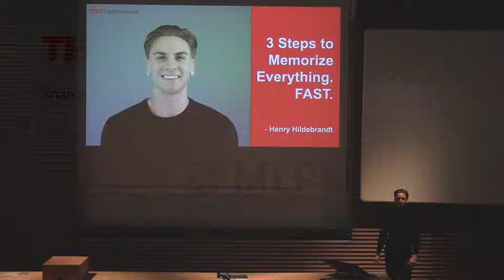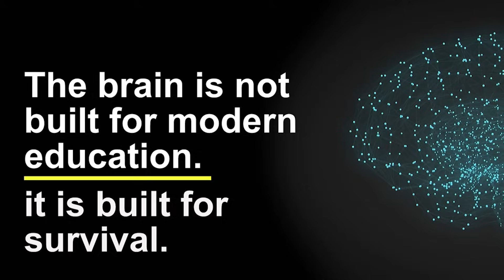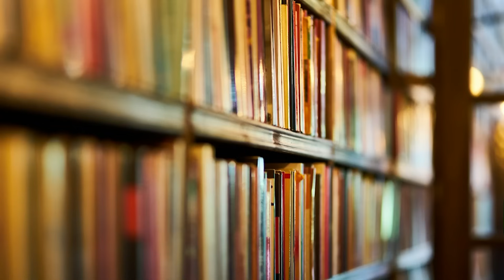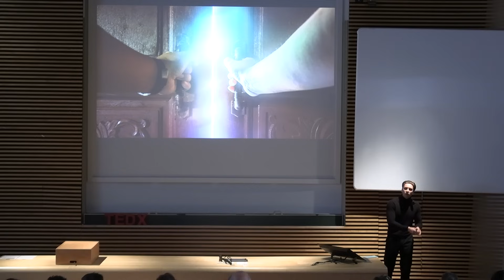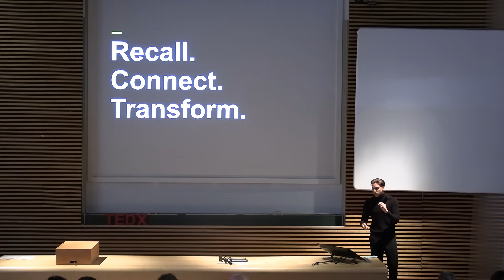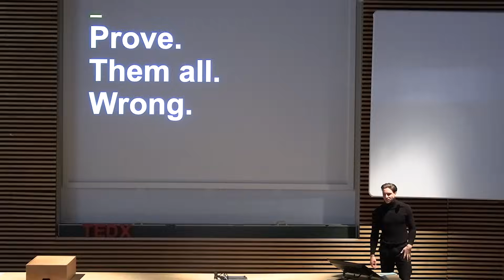3 Steps to Memorize Everything. FAST. | Henry Hildebrandt | TEDxUniMannheim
In his energizing talk, memory coach and learning expert Henry Hildebrandt takes us on a deep dive into the fascinating mechanics of the human brain. With a unique blend of neuroscience and practical insight, Henry reveals how our brain truly works and how we can align our learning strategies with the way it has evolved to function best.
Challenging the traditional, rigid approaches to studying, he introduces a powerful new metaphor: “Learn like a river, not like a library.” Instead of stacking information like books on a shelf, Henry showes us how to let knowledge flow naturally, making connections, associations, and meaning along the way. Through three actionable steps, he taught the audience how to memorize faster, retain more, and tap into their brain’s full potential.
Whether you’re a student, professional, or lifelong learner, Henry’s approach empowers you to work with your brain - not against it. Henry Hildebrandt is the leading neuroscience creator in the German-speaking world, known for translating cutting-edge brain research into actionable strategies for learning and personal growth.

As the founder of StudyAcademy, he has built a platform that helps students and professionals optimize their cognitive performance using neuroscience-backed methods. His expertise lies in enhancing memory, focus, and learning efficiency through scientifically proven techniques. This talk was given at a TEDx event using the TED conference format but independently organized by a local community.